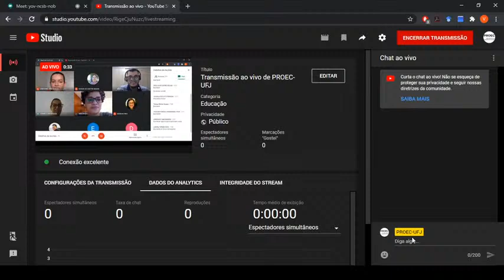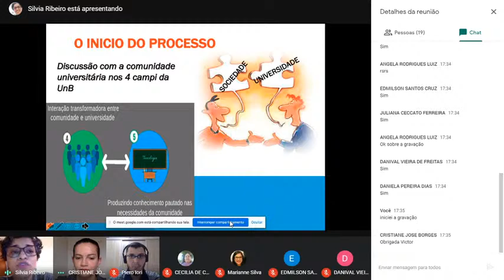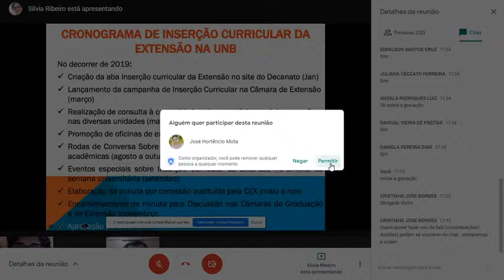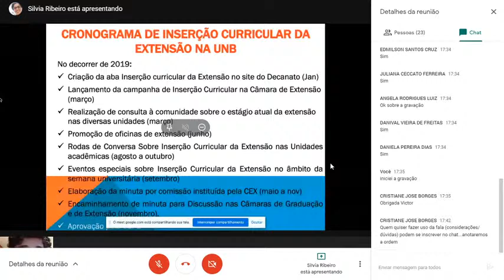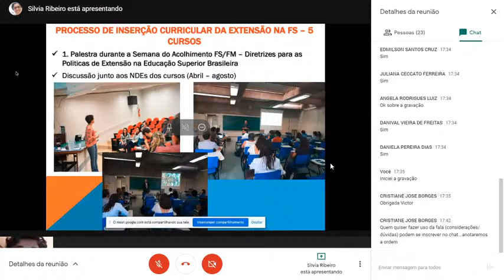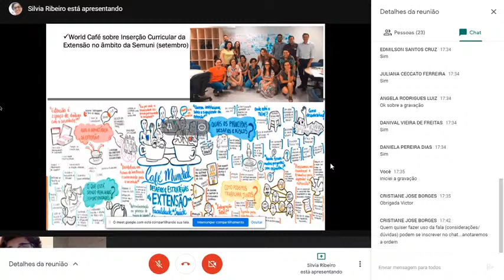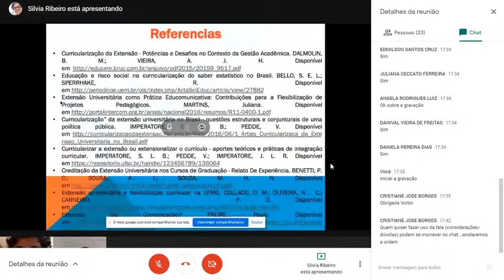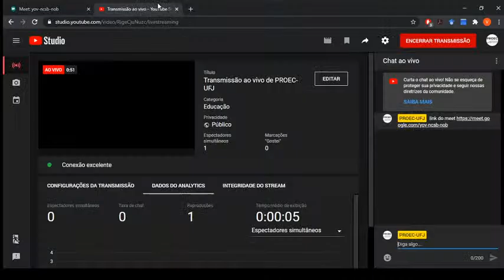Transmissão ao vivo de PROEC-UFJ